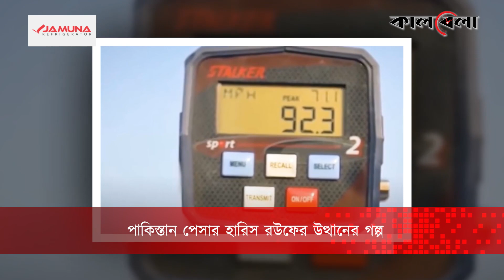নাস্তা বিক্রেতা থেকে বিশ্বকাপের মঞ্চে সময়ের সেরা গতিময় বোলার | Harris Rouf | Pakistani Cricketer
সময়ের সেরা গতিময় বোলার পাকিস্তানের হারিস রউফের উত্থান রূপকথার মতোই। ক্রিকেট ইতিহাসের দ্রুত গতির পেসার শোয়েব আকতারের শহর রাওয়ালপিন্ডিতে জন্মগ্রহণ করেন রউফ। ২০২০ সালে অভিষেক হওয়া এই পেসার অল্প সময়েই গুরুত্বপূর্ণ সদস্য হয়ে উঠেছেন পাকিস্তান পেস আক্রমণের। নতুন বল কিংবা পুরনো বল হাতে বর্তমানে পাকিস্তানের ভরসার জায়গা হারিস রউফ।নাস্তা বিক্রেতা থেকে বিশ্বকাপের মঞ্চে সময়ের সেরা গতিময় বোলার | Harris Rouf | Pakistani Cricketer